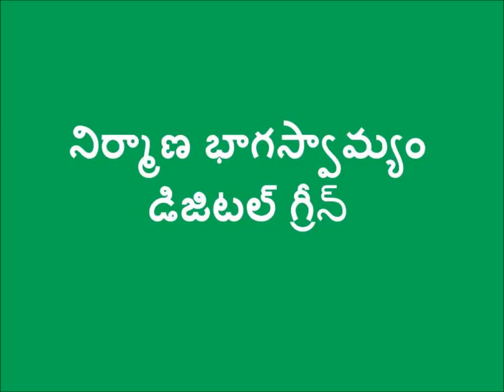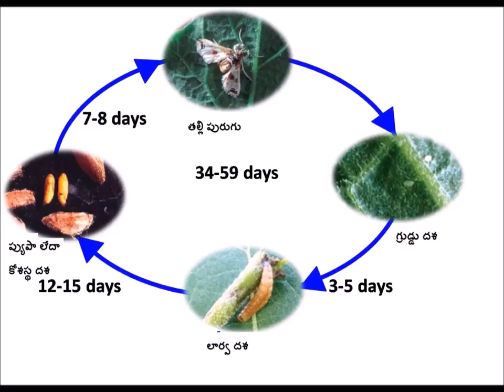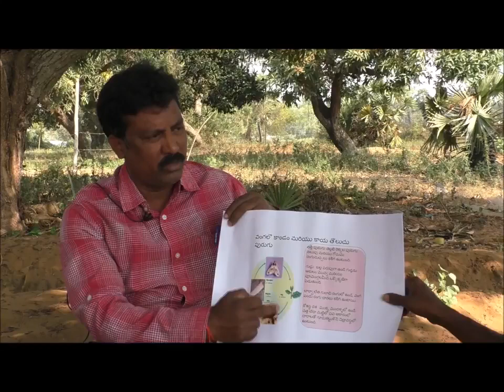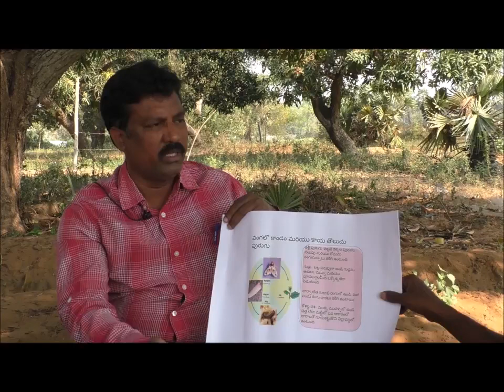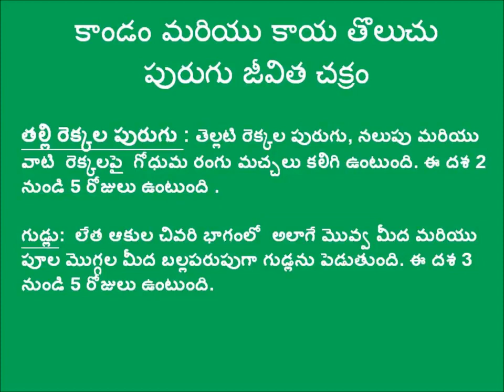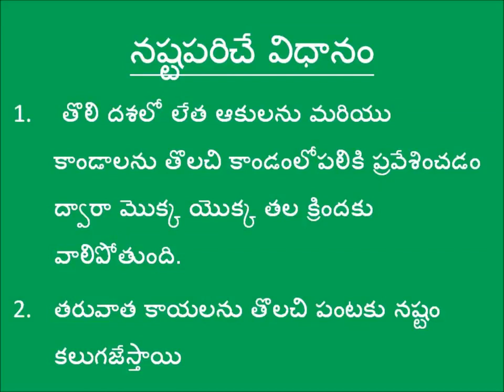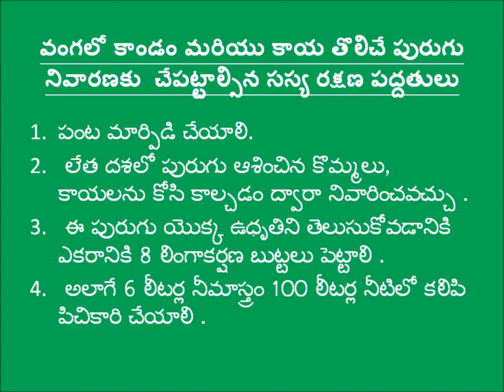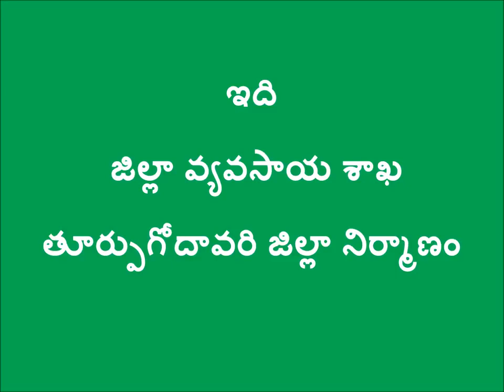Stem and Fruit borer in Brinjal ,East Godavari